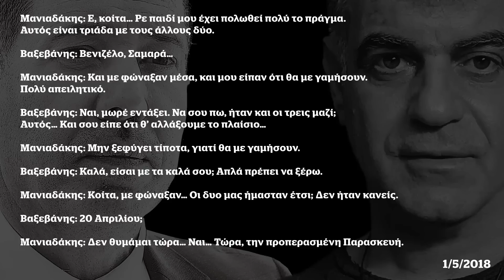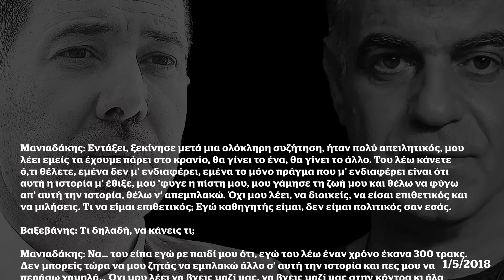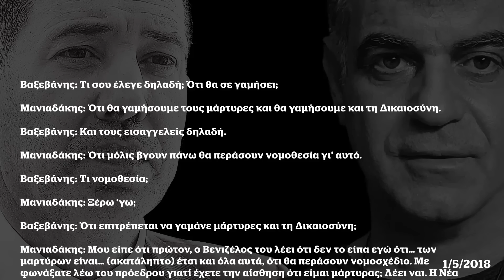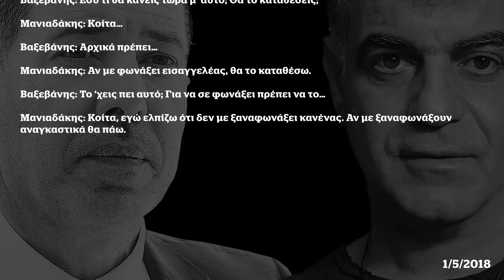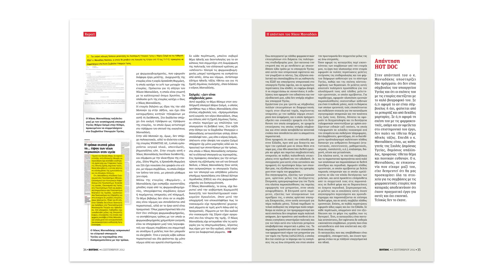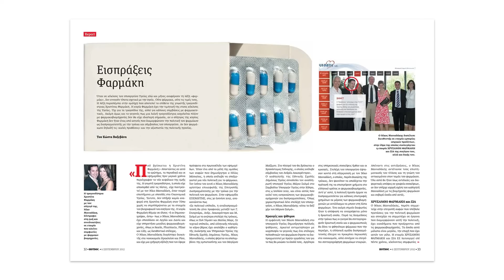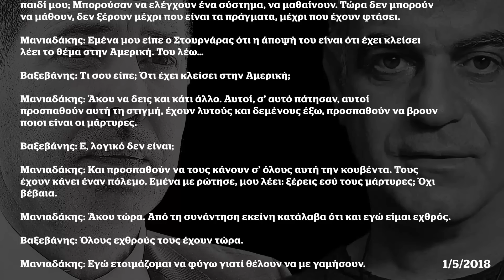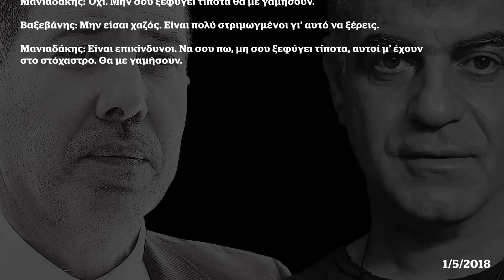Σκάνδαλο Novartis: Αποκαλύπτουμε τις συνομιλίες Μανιαδάκη - Βαξεβάνη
Τις συνομιλίες του Νίκου Μανιαδάκη με τον Κώστα Βαξεβάνη, κατά τις οποίες ο πρώην προστατευόμενος μάρτυρας στην υπόθεση της Novartis αποκαλύπτει ότι ο Γιάννης Στουρνάρας τον εκβίαζε προκειμένου ν’ αλλάξει τη στάση του και του διεμήνυε ότι σκοπός της Νέας Δημοκρατίας είναι (κατά λέξη) να "γαμήσει τους μάρτυρες και τη Δικαιοσύνη", αποκαλύπτει σήμερα το βράδυ στις 22:00 το Documento TV